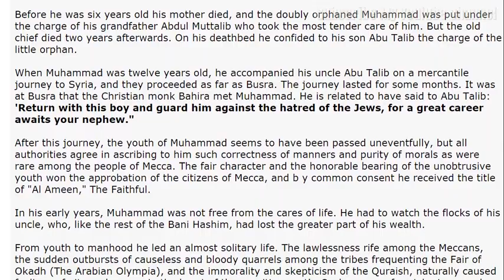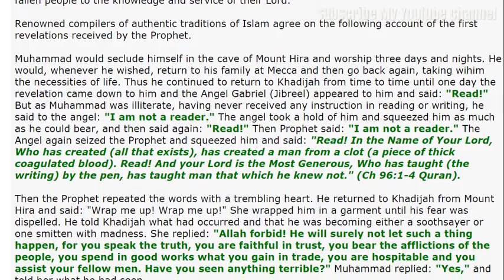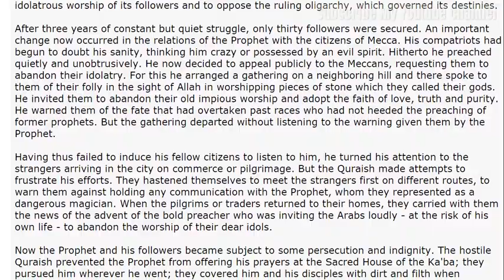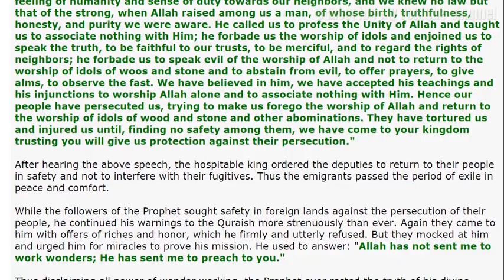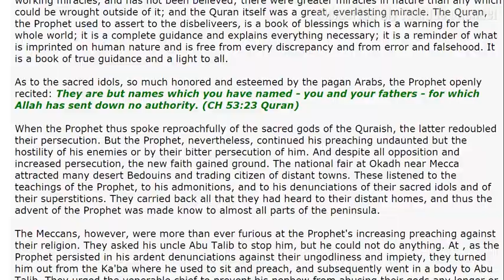Story of Hazrat Muhammad PBUH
history of hazrat muhammad sallallahu alaihi wasallam in urdu
history of hazrat muhammad peace be upon him in urdu
complete history of hazrat muhammad saw in urdu pdf
complete history of hazrat muhammad
complete life history of hazrat muhammad
history of prophet muhammad death
history of prophet muhammad daughters
history of prophet muhammad download
history hazrat muhammad dailymotion video
life history of prophet muhammad from birth to death
family history of hazrat muhammad pbuh in urdu
full life history of hazrat muhammad
history of hazrat abdullah father prophet muhammad
history of prophet muhammad hindi
history of hazrat muhammad saw in hindi
history of prophet muhammad from his birth to death
history of prophet muhammad peace be upon him in urdu
history of prophet muhammad pbuh in english
history of prophet muhammad ppt
life history of hazrat muhammad pbuh in urdu
history of hazrat muhammad saw in urdu pdf
history of hazrat muhammad saw in english
history of hazrat muhammad saw in urdu book
history of prophet muhammad tamil
history of prophet muhammad tomb
history of prophet muhammad in tamil video
history of prophet muhammad in tamil mp3
the history of hazrat muhammad saw
the history of hazrat muhammad in urdu
the history of hazrat muhammad
history of hazrat muhammad urdu
history of prophet muhammad urdu
history of hazrat muhammad saw in urdu video
history of prophet muhammad in urdu pdf
history of prophet muhammad in urdu language
history of prophet muhammad video
history of prophet muhammad in urdu video
history of prophet muhammad wives
history of prophet muhammad wikipedia
history of hazrat muhammad sallallahu alaihi wasallam in hindi